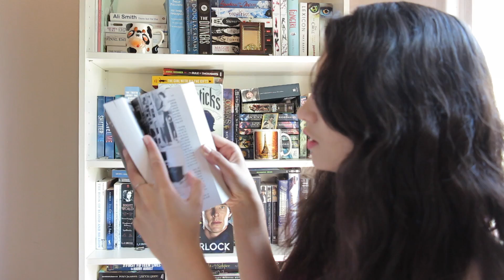Gigantic Book Haul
It's time to do a book haul! (btw 30 something books! Me and book-buying bans just don't get along).